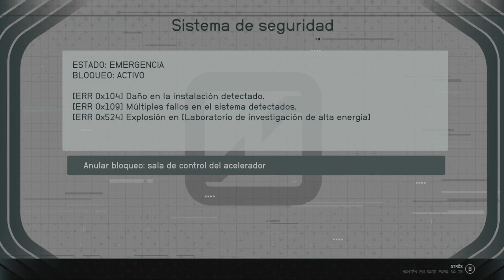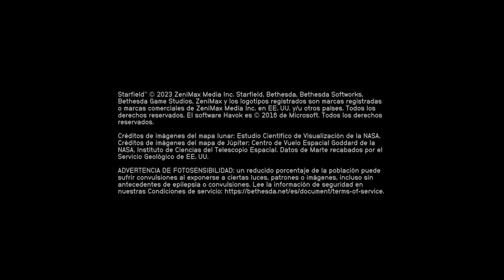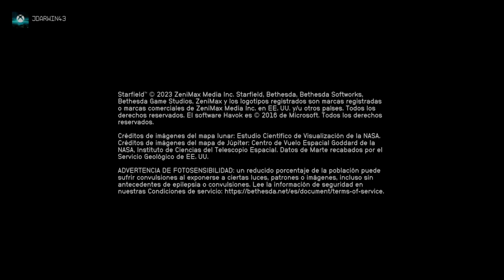Viajes por el multiverso (Starfield #27) | vídeo en español